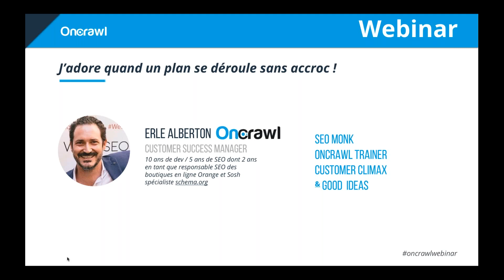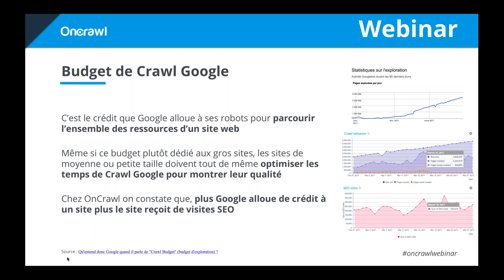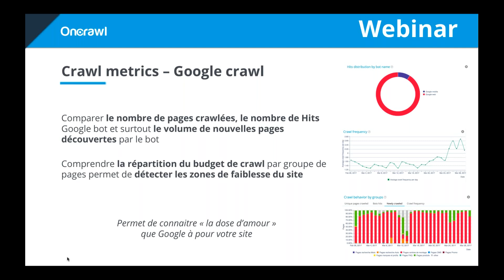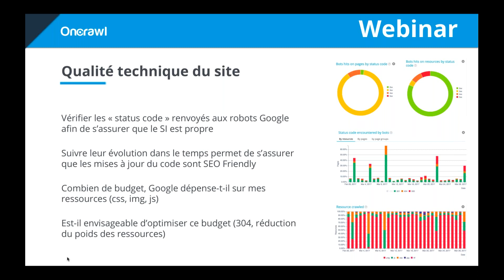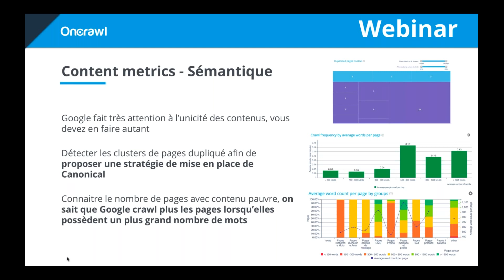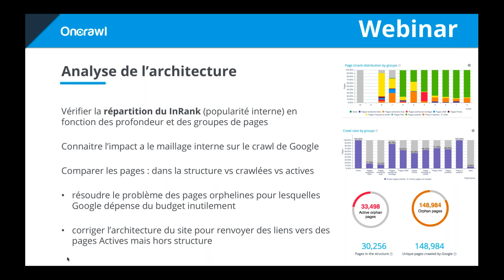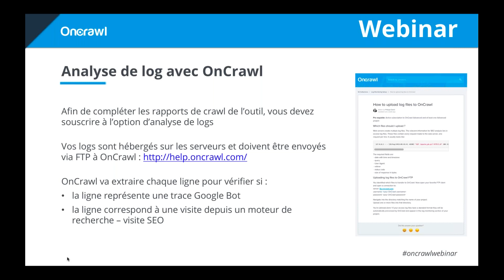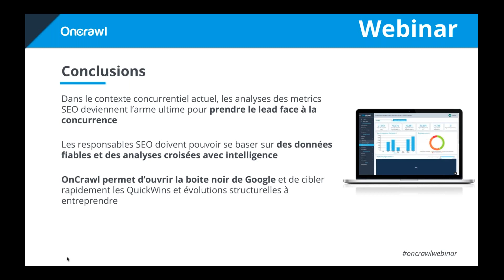10 métriques SEO à suivre avec OnCrawl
Erlé Alberton, Customer Success Manager, présente les 10 métriques SEO à suivre avec OnCrawl en proposant un focus sur l'analyse de logs.